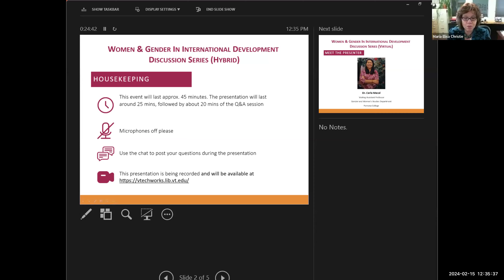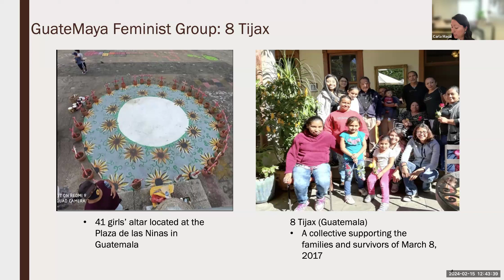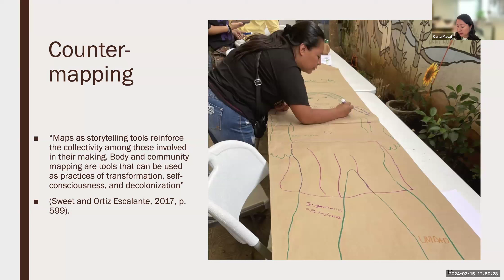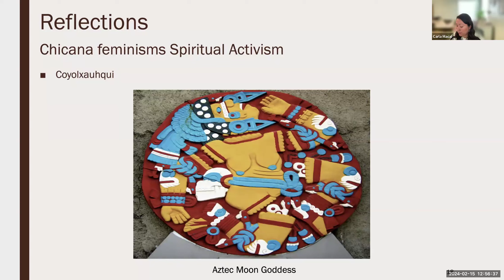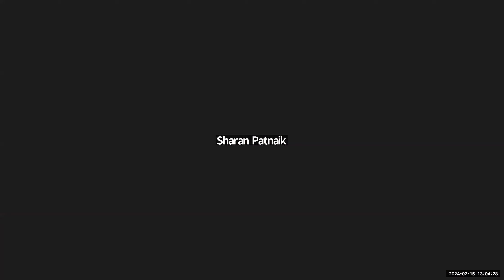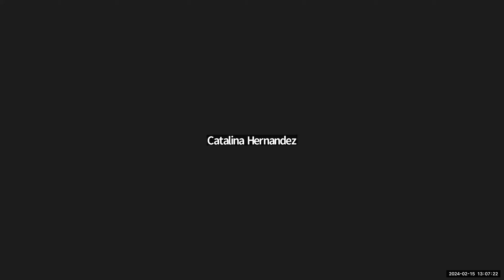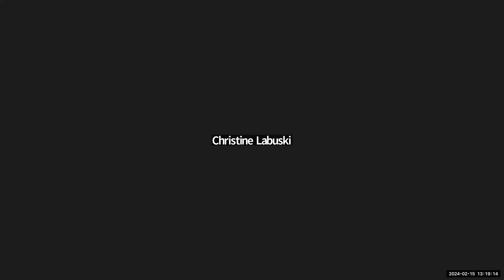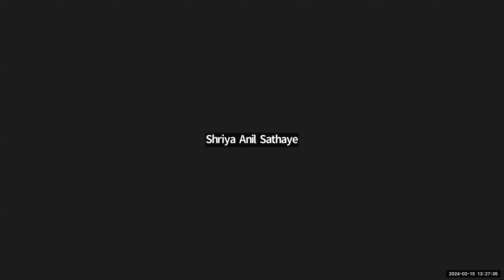Healing Cartographies: Body Mapping by Guatemalan Women Survivors of Genocide by Dr. Carla Macal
In this discussion, the speaker examines the embodied transformative memory of GuateMaya feminist groups in Guatemala and in Los Angeles. Through a decolonial feminist perspective and feminist ethnographic approach, she built intimate relationships with the grassroots groups. This presentation will explore the multidimensional ways the groups create a transformative memory opposing Guatemala and U.S. states of what can be remembered and what can’t. The groups are committed to what she calls cartographies of healing, weaving memory, movement, and embodied testimonios across settler-colonial borders. The groups honor loved ones' memory by installing public altars, photos, art, and poetry. The presentation will delve into the concept of cartographies of healing and the ethnographic work she employed from 2019 to 2023. A particular method she used was body mapping to examine the embodied transformative memory of the groups and women who seek justice. Body mapping has been used with HIV-positive patients and migrant children. Latin American feminist decolonial geographers (Cabnal 2010; Zaragocin 2020, GeoBrujas 2021) are using the method of body mapping as a decolonial, counter-cartographic perspective that highlights Indigenous peoples’ lived experiences. She uses the method to explore the relationships between the body, memory, and healing from intergenerational trauma. Informed by decolonial feminists, she aims to center the testimonios of GuateMaya feminist groups and be guided by a body-mind-spirit perspective to amplify the concerns, visions, and futures of GuateMaya groups across the hemisphere.